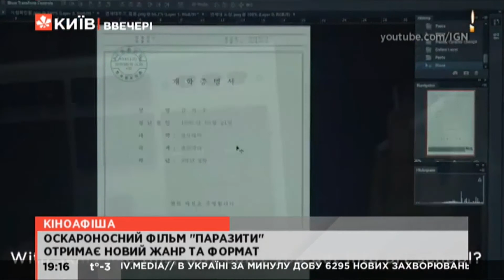Київ NewsRoom 19:00 випуск за 20 лютого 2021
00:00 - Сьогодні у випуску.
00:33 - Панихида за загиблими на алеї Героїв.
02:24 - 20 лютого - день Героїв Небесної Сотні.
04:30 - День пам'яті за загиблими на майдані. Пряме включення.
09:32 - Реакція Росії на санкції проти Медведчука.
09:54 - Оксана Марченко йде у політику.
10:32 - Підтримка Америкою територіальної цілісності України.
10:52 - Весілля відбулося.
11:26 - 176 будинків на Теремках без опалення та гарячої води.
12:39 - Вбивство водієм пішохода. Нові подробиці.
13:18 - Головне - подолати снігову трасу.
14:11 - Чорноногого тхора клонували у США.
15:02 - Кіноафіша на вікенд.